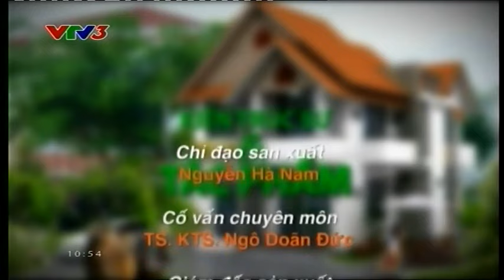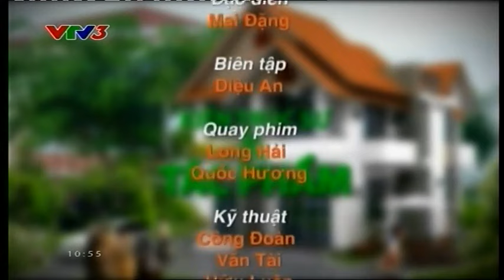Không gian xanh VTV3 - Số 6 - Năm 2: Mở rộng những không gian - KTS Trần Anh Tuấn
Nhân dịp chào đón Tháng Tư lịch sử với Ngày Kiến trúc Việt Nam và Kỷ niệm 65 năm thành lập Hội KTSVN (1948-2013), Đài truyền hình Việt Nam VTV3 khởi chiếu chương trình KHÔNG GIAN XANH nhằm giới thiệu các công trình kiến trúc xanh, hòa hợp với thiên nhiên và thân thiện môi trường đã được xây dựng ở nước ta.

Mỗi công trình được giới thiệu trong chương trình do chính tác giả -- đa số là những KTS trẻ thiết kế, trực tiếp nói về tác phẩm của mình và Hoa hậu Ngọc Hân làm MC của chương trình. Mỗi lần KHÔNG GIAN XANH giới thiệu một công trình cụ thể. Một loạt nhà phố, nhà ở các loại...đã được chọn làm đối tượng mở đầu.

Chương trình KHÔNG GIAN XANH do Hội KTSVN, Đài truyền hình VTV3 cùng nhà tài trợ Sơn SPEC phối hợp thực hiện, được phát sóng trên kênh VTV3 lúc 10g45-11g00 vào các buổi sáng Chủ Nhật hàng tuần. Buổi phát sóng đầu tiên vào lúc 10g50 sáng Chủ Nhật ngày 07/4/2013.

Nội dung của mỗi lần phát trên VTV3 sẽ được kienviet.net phát lại sau đó vào các ngày trong tuần tại địa chỉ